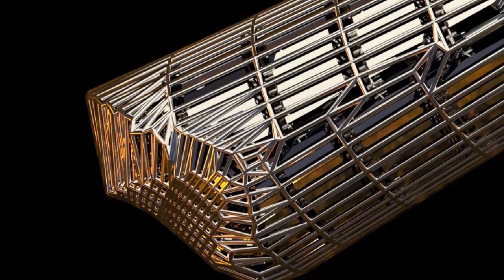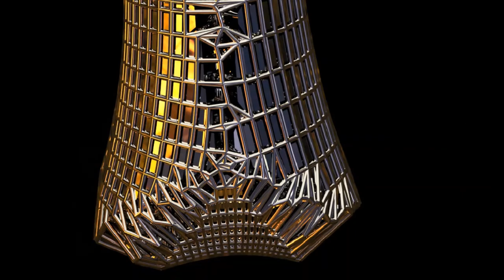Cross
Playlist - Holiest

Playlist - Quranic

Playlist - Zodiac

Playlist - Samurai

Playlist - Lips

Playlist - Tiki

Playlist - Buddha

Playlist - Jewelry

Playlist - Bats

Playlist - Eagles

Playlist - Natives

Playlist - Moods

Playlist - Cars

Playlist - Predators

Playlist - Skeletons

Playlist - Horses

Playlist - Batman

Playlist - Spheres

Playlist - Crosses

Playlist - Badges

Playlist - Hieroglyphs

Playlist - Military

Playlist - Houses

Playlist - Pride

Playlist - Antiques